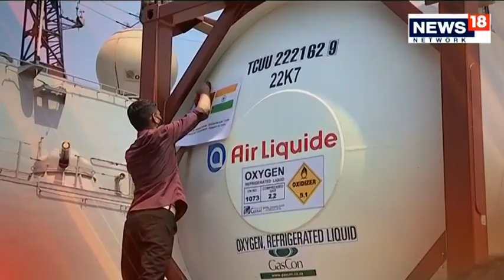India's O2 Crisis | Shortage Kills Patients | NewsEpicentre with Marya Shakil | CNN News18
India's O2 Crisis | Shortage Kills Patients

Eleven Covid-19 patients have allegedly died at Tirupati’s Ruia Hospital due to oxygen shortage, sources told CNN-News18. The oxygen tanker reportedly arrived late and the patients, most of whom were being treated in the ICU ward, were without oxygen for nearly 45 minutes. More deaths are feared, officials added.

The Covid-specialty hospital has nearly 1,000 beds. Andhra Pradesh Chief Minister Jagan Reddy has ordered a high-level probe into the matter and is likely to visit the hospital in the morning.

Chittoor District Collector M. Harinarayanan said a bigger tragedy was averted due to the alertness shown by doctors on duty.

“There was a drop in oxygen pressure but we immediately set up bulk oxygen cylinders to avert a disaster. It’s unfortunate that 11 people lost their lives."

As the country is gripped by a deadly second wave of the coronavirus, incidents like these have claimed several lives.

Earlier this month, 24 patients had died in Chamarajanagar district hospital in Karnataka allegedly due to lack of oxygen supply. On April 24, at least 20 Covid-19 patients in Delhi’s Jaipur Golden Hospital died after the hospital ran out of oxygen. A day earlier, 25 critical patients succumbed at Sir Ganga Ram Hospital in the national capital amid a last-minute scramble for oxygen.